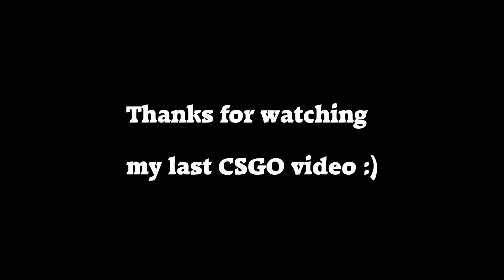MY LAST CSGO VIDEO!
sens: 2 ingame, 800 dpi
change of plans. I am going to start playing cs again and trying it out. If all goes well this will hopefully only be my last csgo video ever and I may make a cs2 video in the future